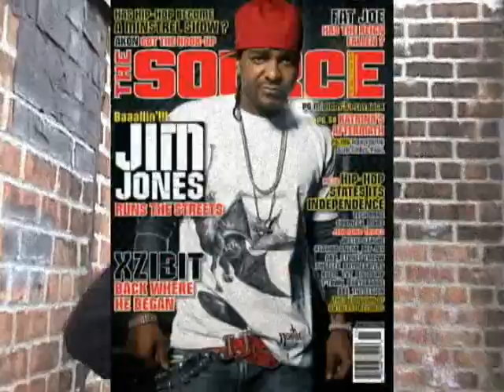INDUSTRY STREETS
NEW VIDEO FROM SADADAY